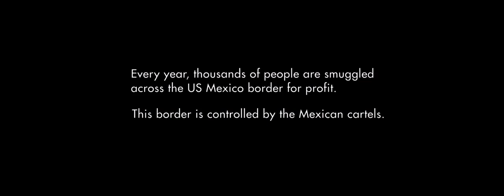Sicario The Day of Soldado 2018 Terrorists Bombing Scene Full HD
Sicario Day of Soldado 2018 an American crime-thriller drama film directed by "Denis Villeneuve" and starring  Benicio del Toro & Josh Brolin".